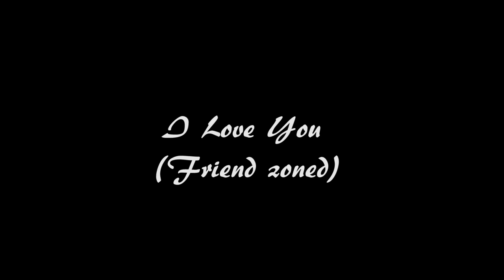How to say I LOVE YOU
I love you, But how do you say the word love? It is used in many different ways during many occasions, don't worry though, I have some answers, and examples that will help you learn how to say I love you.

STARRING: Abby
My self